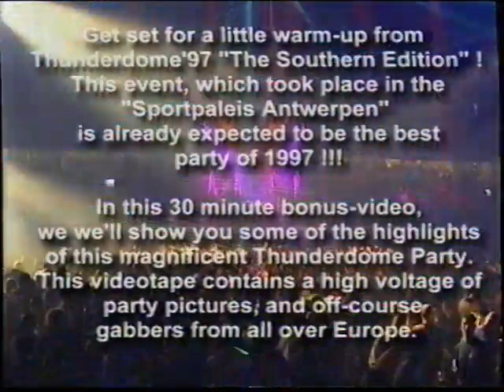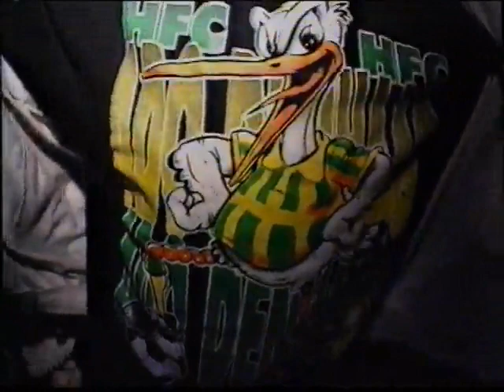thunderdome video 1997